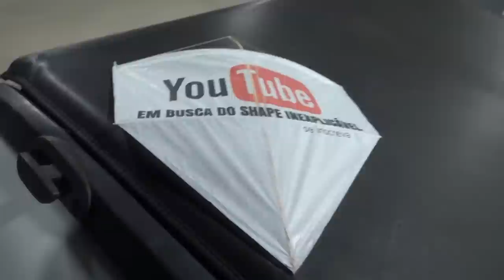DEI UM IPHONE PRO BETO DE ANIVERSÁRIO